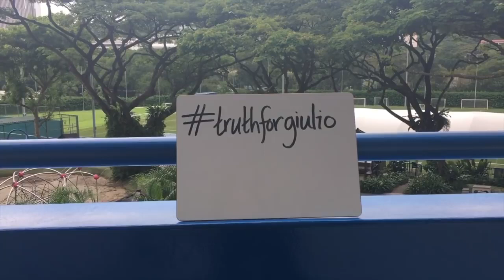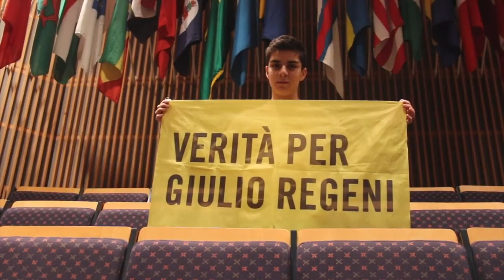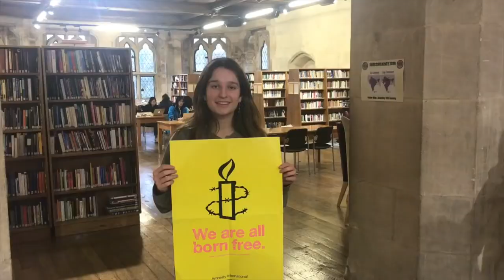UWCs worldwide request truth for Giulio Regeni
From Hong Kong to Norway, from Maastricht to Singapore and from Wales to Italy: UWC students stand up for human rights and pay tribute to Giulio Regeni and his family, joining them in their demand for truth 3 years after Giulio's body misfigured by torture was found on the road from Cario to Alexandria.